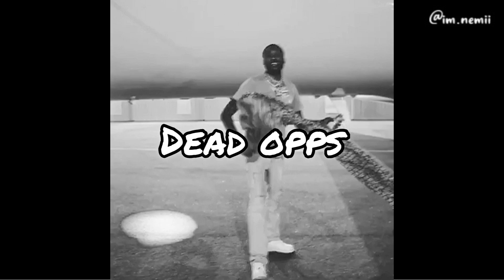[Free] Meek Mill x Lil Baby Type Beat 2021 “Dead Opps” Meek Mill x Lil Durk Type Beat |Prod by Nemii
ALL BEATS ARE FREE FOR "NON PROFIT" USE ONLY. YOU MUST ALWAYS CREDIT "PROD BY NEMII"

TO UPLOAD TO STREAMING PLATFORMS LIKE SPOTIFY, APPLE MUSIC, AMAZON MUSIC, TIDAL ETC. YOU MUST PURCHASE OR LEASE

[IGNORE]:
meek mill x lil baby x lil durk type beat
meek mill lil baby lil durk type beat
meek mill lil baby lil durk type beat 2021